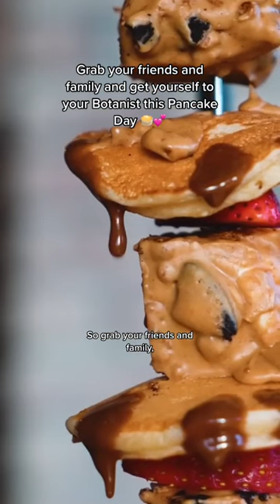Countdown to Pancake Day: Get Ready for the Most Heavenly Pancakes at The Botanist!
Get ready for Pancake Day and treat yourself to the most heavenly pancakes at The Botanist! From sweet brownies and pancakes to savoury chicken and bacon with the most delicious sauces, The Botanist has all the flavors you need to make Pancake Day extra special. Book your table at the nearest Botanist restaurant now, available from the 7th of February!

If you're a foodie, visit our restaurant's website and find out about the best food you can buy: